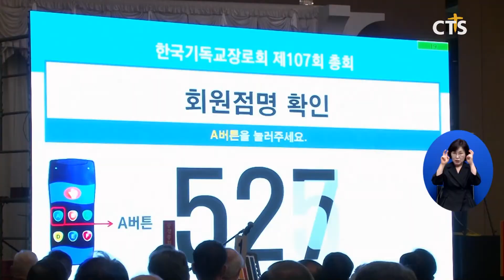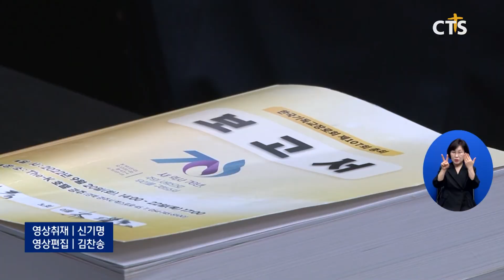한국기독교장로회 제107회 정기총회 (김인애) l CTS뉴스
앵커: 한국기독교장로회 제107회 정기총회가 경북 경주에서 개회했습니다.

앵커: 관심을 모은 신임 총회장은 제주성내교회 강연홍 목사가 선출됐습니다. 장현수 기잡니다.

한국기독교장로회 제107회 정기총회가 ‘새 역사 70년, 주의 사랑으로 우리를 구하소서’를 주제로 열렸습니다.

관심을 모은 신임 총회장에는 목사 부총회장인 제주성내교회 강연홍 목사가 588표 가운데 찬성 554표를 얻어 무난하게 선출됐습니다.

INT 강연홍 신임 총회장 / 한국기독교장로회
에큐메니칼 운동에 사실은 지금 앞장서야 되고요 연합사업 펼치는데도 앞장서야 되고 기장 정신을 가지고 그 일들도 감당해 내야 되고요 그래서 이 모든 것 감당해 낼 때 하나님께서 함께 하시고 귀한 결과물들을 허락해주시지 않겠나 (생각합니다)

목사 부총회장에는 서광교회 전상건 목사가 438표의 지지를 받아 선출됐습니다.

INT 전상건 신임 목사부총회장 / 한국기독교장로회
신학교가 다시 새로워지고 선지동산의 정서와 가치를 찾아가는 일 학문과 경건의 길을 찾아가는데 힘을 보태서 총회장님 도와서 열심히 뒷받침 하겠습니다

장로부총회장에는 강동교회 오청환 장로와 부천교회 백창인 장로 두 후보가 경합을 벌여 총 588표 가운데 324표를 득표한 오청환 장로가 당선됐습니다.

오는 22일까지 진행되는 기장 107회 정기총회에서는 새역사 70주년과 새로운 선교 방안, 정전 70주년‧ 한반도의 평화통일과 화해, 기후위기, 사회정의, 다음세대 양성 등에 대한 안건이 집중적으로 논의될 예정입니다. CTS뉴스 장현수입니다.